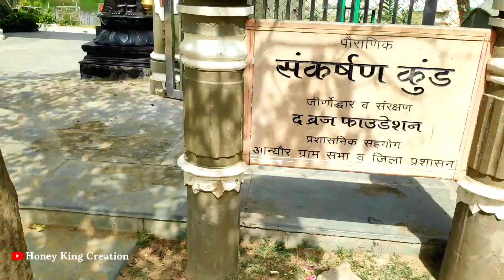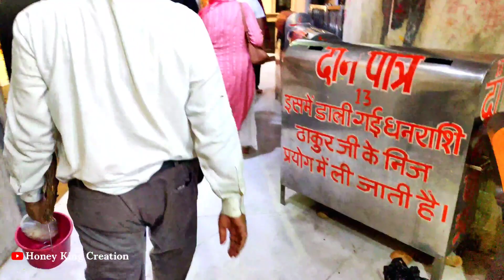Vrindavan Trip Day 2 | Goverdhan Parikrama | Mansi Ganga | Jatipura | Radha kund | puchri ka lotha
Hare Krishnaa

Hope you all are doing fantastic This video is all about vrindavan and mathura,temples, food, streets and Govardhan parikrama. Hope you guys will like it.

Thankyou so much for watching this video, I'll be back with my another vlog super soon.

we can also connect here

*I DON'T HOLD ANY RIGHTS TO THE MUSIC USED IN THIS VIDEO*

NOTE: The content shown in this video is created by the owner ie: Honey king creation. Please don't copy any pictures or clip from this

पूंछरी का लोठा मंदिर गोवर्धन
श्रीकृष्ण के श्रीलोठाजी नाम के एक मित्र थे। श्रीकृष्ण ने द्वारिका जाते समय लौठाजी को अपने साथ चलने का अनुरोध किया। इसपर लौठाजी बोले- हे प्रिय मित्र ! मुझे ब्रज त्यागने की कोई इच्छा नहीं हैं।परन्तु तुम्हारे ब्रज त्यागने का मुझे अत्यन्त दु:ख हैं। अत: तुम्हारे पुन: ब्रजागमन होने तक मैं अन्न-जल छोड़कर प्राणों का त्याग यही कर दूंगा। जब तू यहाँ लौट आवेगा, तब मेरा नाम लौठा सार्थक होगा।

श्रीकृष्ण ने कहा- सखा ! ठीक है मैं तुम्हें वरदान देता हूँ कि बिना अन्न-जल के तुम स्वस्थ और जीवित रहोगे। तभी से श्रीलौठाजी पूंछरी में बिना खाये-पिये तपस्या कर रहे हैं।

धनि-धनि पूंछरी के लौठा।अन्न खाय न पानी पीवै ऐसेई पड़ौ सिलौठा।

उसे विश्वास है कि श्रीकृष्णजी अवश्य यहाँ लौट कर आवेंगे। क्योंकि श्रीकृष्णजी स्वयं वचन दे गये हैं। इसलिये इस स्थान पर श्रीलौठाजी का मन्दिर प्रतिष्ठित है। श्री गोवर्धन का आकार एक मोर के सदृश है। श्रीराधाकुंड उनके जिहवा एवं कृष्ण कुण्ड चिवुक हैं। ललिता कुण्ड ललाट है। पूंछरी नाचते हुए मोर के पंखों-पूंछ के स्थान पर हैं। इसलिये इस ग्राम का नाम पूछँरी प्रसिद्ध हैं।

इसका दूसरा कारण यह है, कि श्रीगिरिराजजी की आकृति गौरुप है। आकृति में भी श्रीराधाकुण्ड उनके जिहवा एवं ललिताकुण्ड ललाट हैं एवं पूंछ पूंछरी में हैं। इस कारण से भी इस गांव का नाम पूँछरी कहते हैं। इस स्थान पर श्रीगिरिराजजी के चरण विराजित हैं। ऐसा भी कहते है कि जब सभी गोप गोपियाँ गोवर्धन की परिक्रमा नाचते गाते कर रहे थे,तभी एक मोटा तकड़ा गोप वही गिर गए तभी पीछे से एक सखी ने कहा अरे सखी पूछ री कौ लौठा, अर्थात “कौन लुढक गया” इस लिए भी इसे पूंछरी लौठा कहते है।